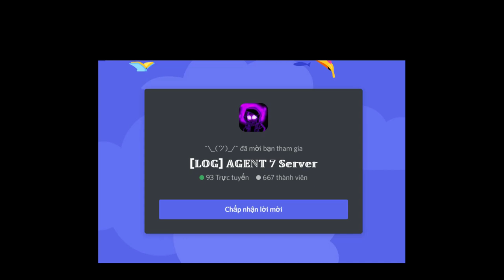All Not Bad Characters [Showcase] [Undertale: Fortune Fighters]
0:00 Intro
0:05 Underworld Sans
1:06 Freaktale Sans
2:09 Fresh Sans
3:39 Hardtale Sans
4:19 Renewed Insanity Sans
5:21 DifferentShift Sans
6:13 Outro